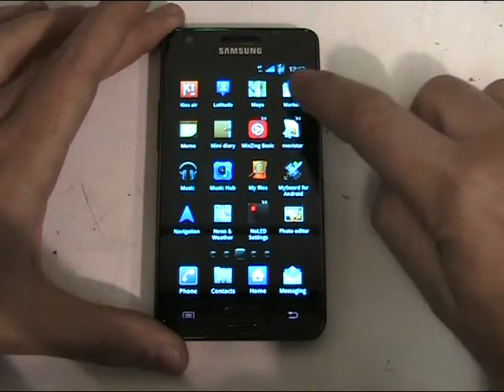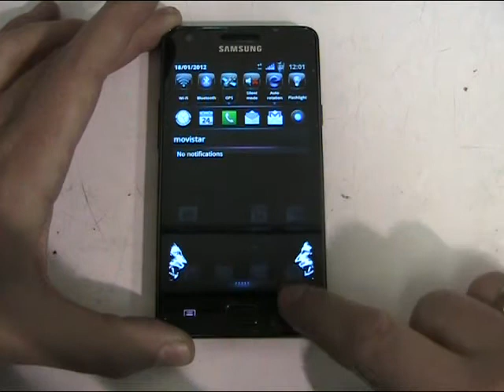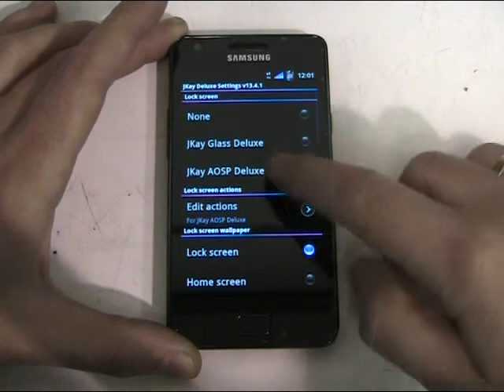Omega ROM black Blue V10.2 Galaxy S2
Omega ROM black Blue V10.2 stock KL1 samsung ROM based. Android 2.3.6